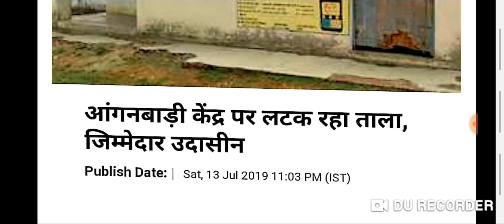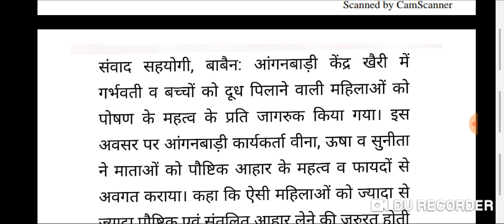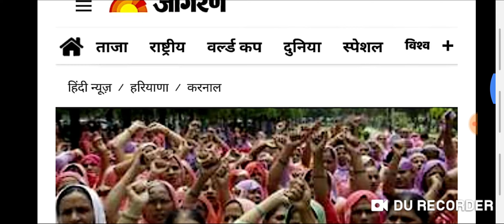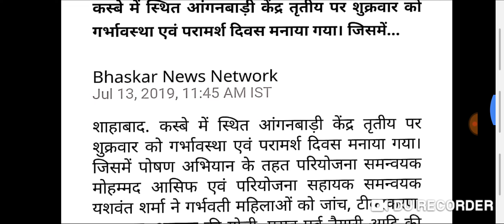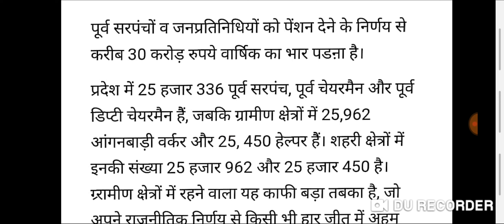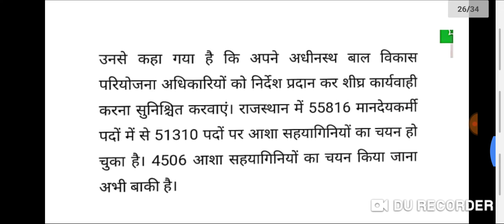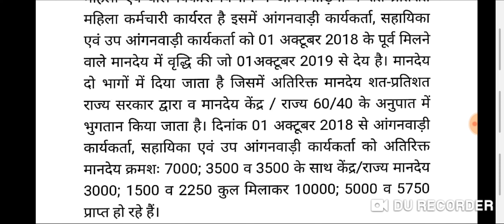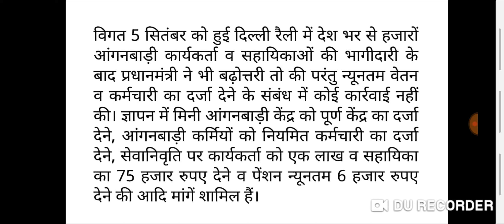आंगनवाड़ी आशा कार्यकर्ता 14-जूलाई-2019 के मुख्य समाचार,Anganwadi Asha Sahyogini Salary Latest News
1. आंगनबाड़ी आशा कार्यकर्ता खबर
2. आंगनवाड़ी आशा कार्यकर्ता सैलरी खबर
3. आंगनवाड़ी ब्रैकिंग न्यूज़
4. आंगनवाड़ी कार्यकर्ता सैलरी लेटेस्ट न्यूज़
5. आंगनवाड़ी आशा सहयोगिनी सैलरी
6. आंगनवाड़ी सरकारी कर्मचारी खबर
7. Anganwadi Latest News 2019
8. Anganwadi With Dharmendra Panwar
9. Dharmendra Panwar Anganwadi News
10. Dharmendra Panwar news
11. Anganwadi with dharmendra
12. Rajasthan Anganwadi Latest News 2019
13. Uttar Pradesh anganwadi news
14. MP anganwadi news
15. Panjab anganwadi news
16. Uttrakhand anganwadi news
17. Jharkhand anganwadi news
18. Gujarat anganwadi news
19. Bihar Sevika Sahyika News
20. Karykarta Salary Latest news
21. Anganwadi salary latest news
22. Anganwadi asha sahyogi
23. Anganwadi Asha Sahyogini salary latest news
24. Dharmendra Panwar
25. Anganwadi Asha Salary News
26. Anganwadi Salary Breaking News
27. Anganwadi Khabar 2019
28. Anganwadi Salary news
29. Anganwadi Asha Sahyogini News
30. Anganwadi Latest news
31. Anganwadi Big breaking News
32. Anganwadi Khabar 2019
33. Mr.DharmendraPanwar
34. Anganwadi With Dharmendra panwar news